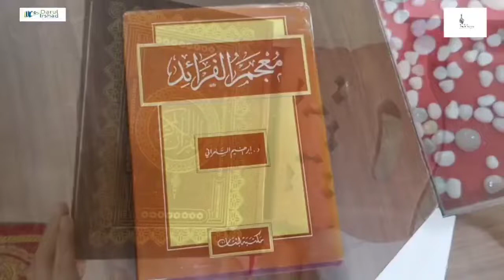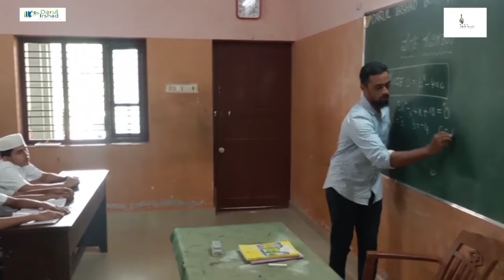DARUL IRSHAD EDUCATION CENTER MANI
Promo video
4 Aprl 2022